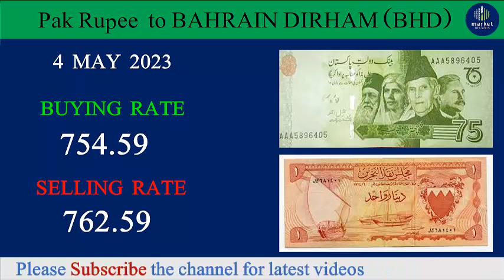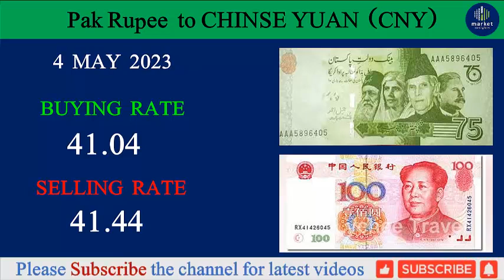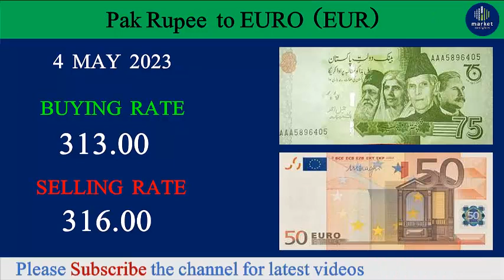4 May dollar rate|Saudi riyal rate in Pakistan| usd to pkr |today currency rate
4 May dollar rate,Saudi riyal rate in Pakistan,usd to pkr,today currency rate,

dollar rate today,Saudi riyal rate in Pakistan,usd to pkr,today currency rate|,